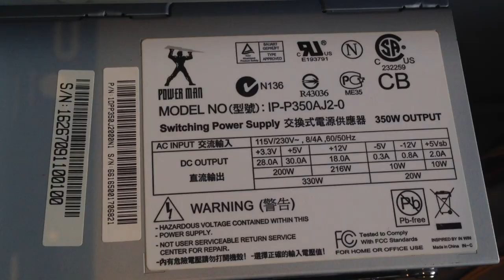Продаю видеокарты и избавляюсь от ферм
Майнинг не выгоден!
Начинаю избавляться от карт, чтобы купить помощнее.